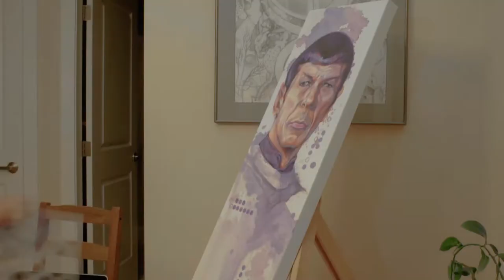SPOCK: A Noble Fascination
This Retrospect Studios Feature was filmed and produced by John Fulton of Intuitive Visual Media. It was presented as part of the Virtual Art Show "SPOCK: A Noble Fascination" at Stage 9 Studios in Kingsland, Georgia on October 21st, 2018.